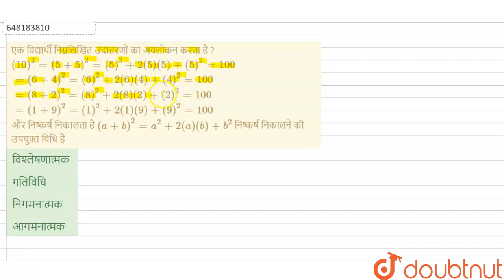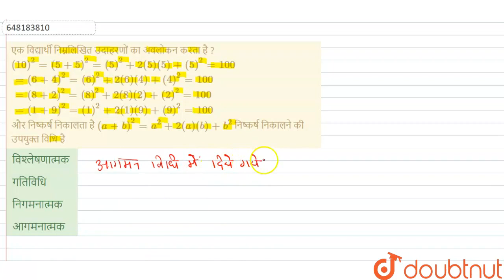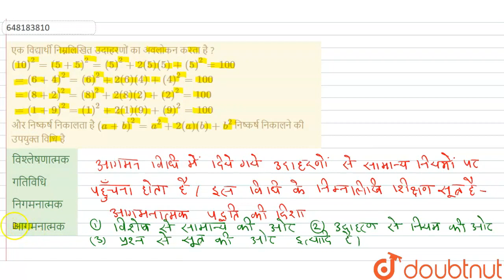एक विद्यार्थी निम्नलिखित उदाहरणों का अवलोकन करता है ?(10)^(2)= (5+5)^(2)= (5)^(2)+ 2(5)(5) + (5)...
एक विद्यार्थी निम्नलिखित उदाहरणों का अवलोकन करता है ?(10)^(2)= (5+5)^(2)= (5)^(2)+ 2(5)(5) + (5)^(2)= 100=(6+4)^(2)= (6)^(2)+2(6)(4) + (4)^(2)=100=(8+2)^(2)= (8)^(2)+ 2(8) (2) + (2)^(2) = 100=(1+9)^2 =(1)^(2) + 2(1) (9) + (9)^(2)=100और निष्कर्ष निकालता है (a+b)^(2) = a^(2) + 2(a) (b) + b^(2) निष्कर्ष निकालने की उपयुक्त विधि है
Class: 14
Subject: MATHS
Chapter: REET LEVEL-II 03 MARCH 2021
Board:CTET

👉 Have Any Query? Ask Us.